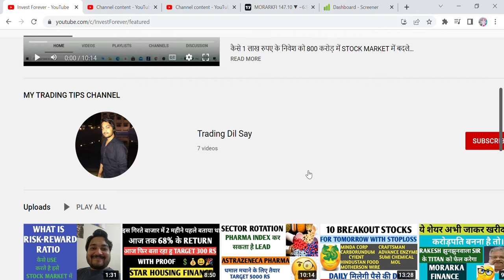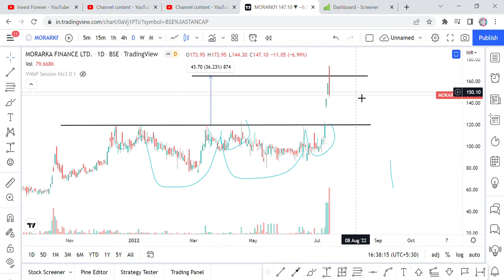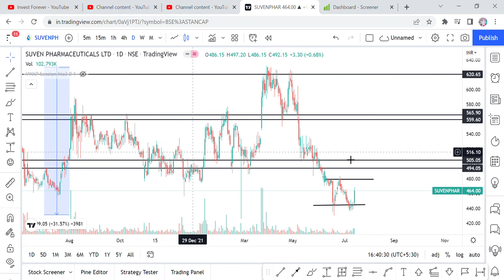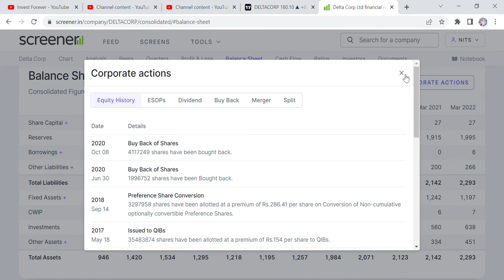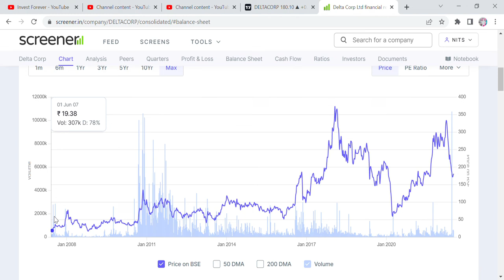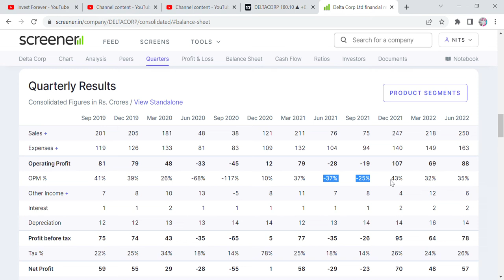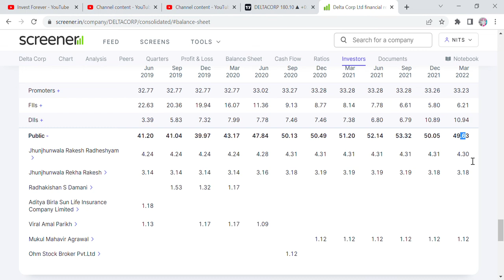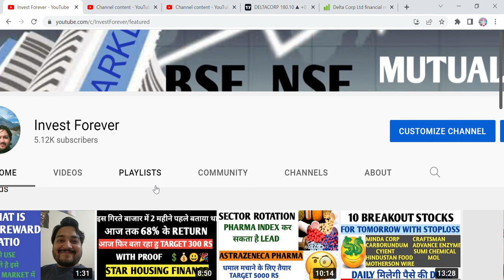I BOUGHT DELTA CORP SHARES TODAY, WHAT IS THE REASON? SHOULD YOU BUY THIS STOCK? DEBT FREE RJ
HI GUYS, IN THIS VIDEO WE ARE DISCUSSING DELTA CORP STOCK, YESTERDAY IT ANNOUNCED ITS Q1 RESULT, AND THERE ARE THE TECHNICAL AND FUNDAMENTAL REASONS TO BUY. THANKS

SHORTS,
YOUTUBE SHORTS,
INVESTMENT TIME,
INVESTMENT,
MULTIBAGGER,
BONUS,
SPLIT,
DIVIDEND,
BUYBACK,
RIGHT ISSUE,
TENDER OFFER,
INTRADAY,
SWINGTRADE,
POSITIONAL TRADE,
FUTURE OPTION,
SECTOR ROTATION,
DELTA CORP,
RAKESH JHUNJHUNWALA PORTFOLIO STOCK,
DELTA CORP TECHNICAL SET UP,
DELTA CORP SHOULD WE BUY?,